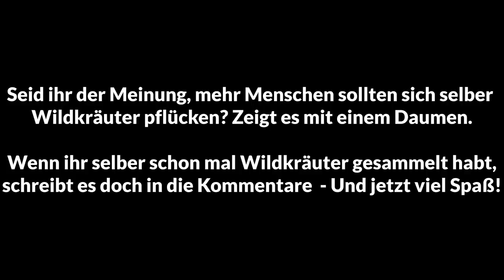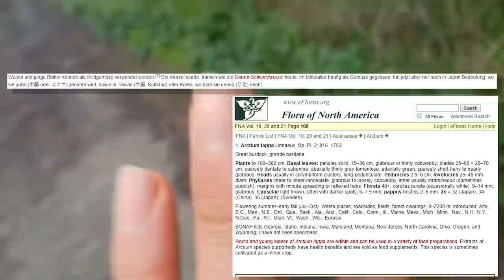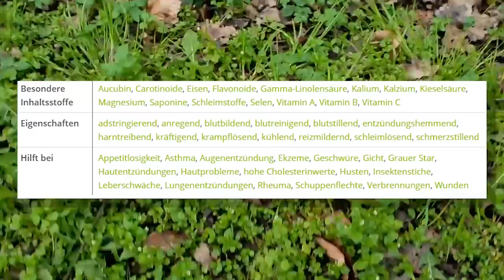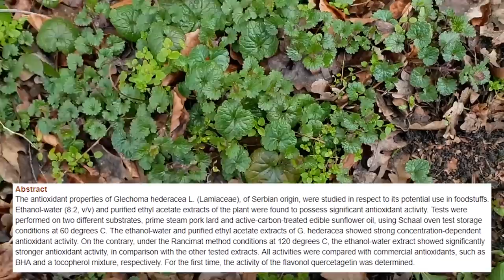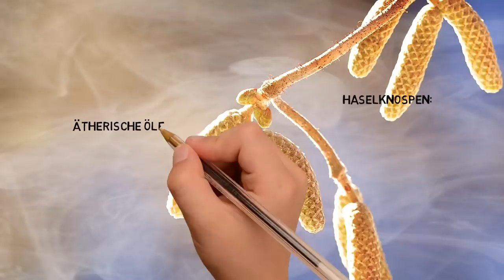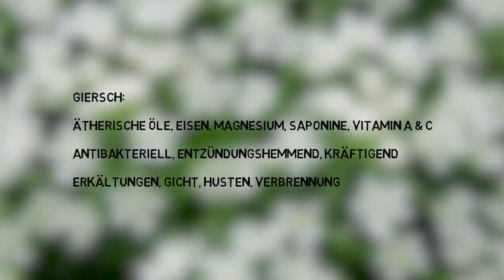Die krassesten Wildkräuter im Frühjahr von Roh vegan am Limit Vol. I